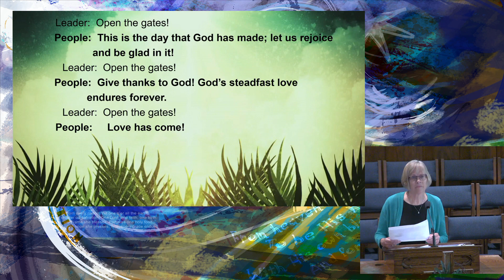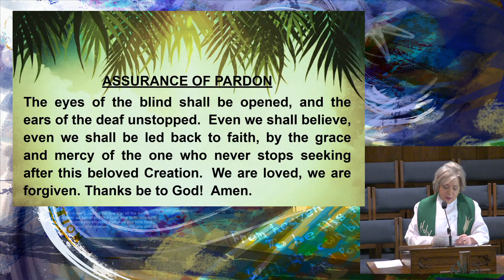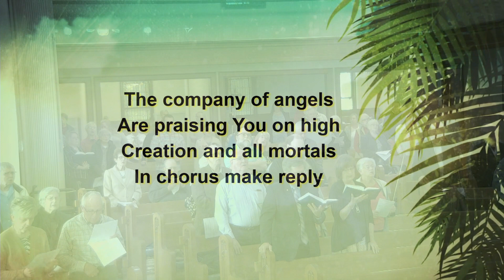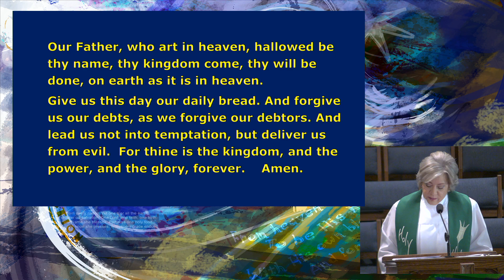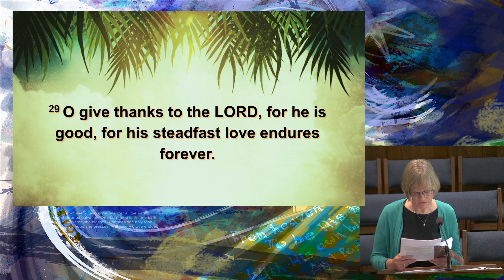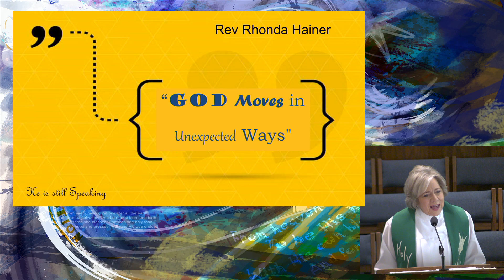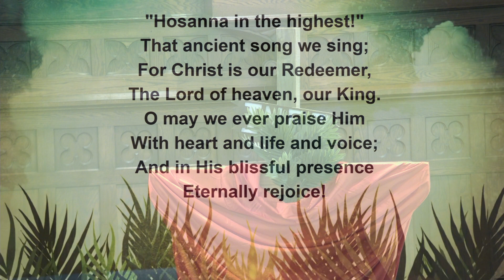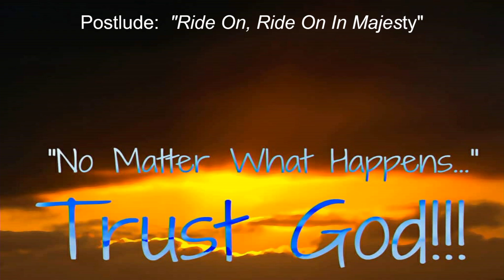April 10, 2022 Service “God Moves in Unexpected Ways", Rev. Rhonda Hainer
OLD TESTAMENT LESSON   Psalm 118:1-2, 19-29
   THE GOSPEL LESSON                   Luke 19:28-40